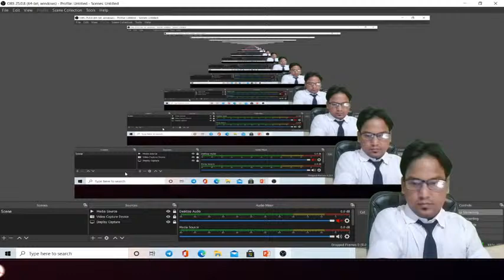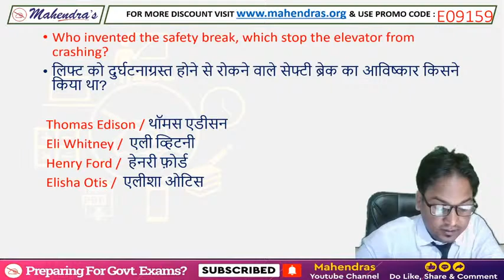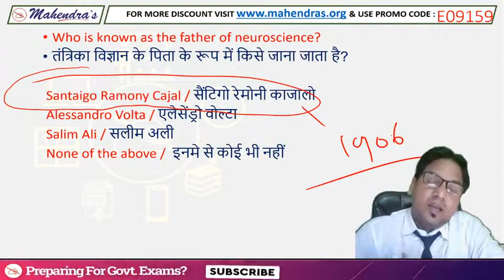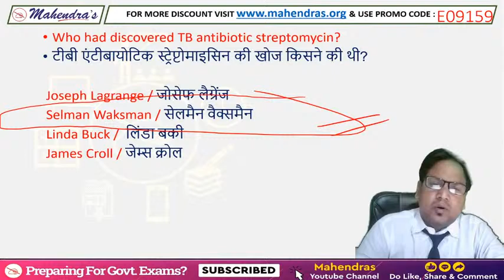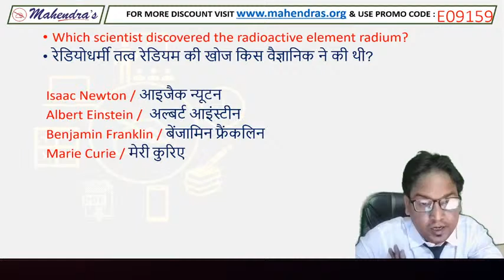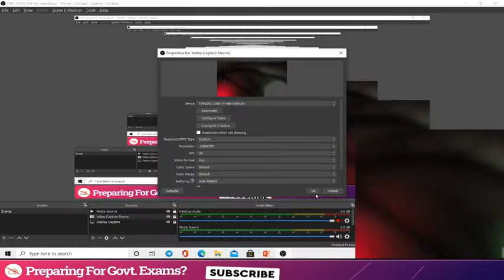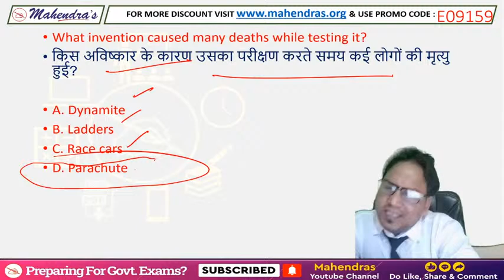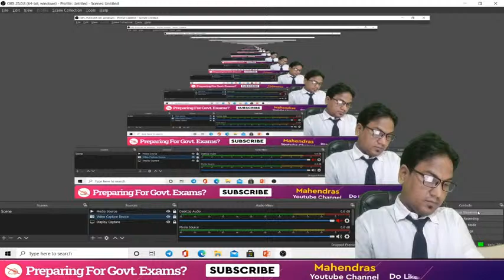Topic Wise GS/GK | Inventions & It`s Inventors | Concept With MCQs | All Competitive Exams | 3 pm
Topic Wise GS/GK | Inventions & It`s Inventors | Concept With MCQs | All Competitive Exams | Jitendras Mahendras 3 pm
If you are an aspirant who is planning to appear for the government jobs in the coming year then you must be knowing the importance of the general knowledge section. This section can help the candidates in increasing their overall scores if prepared well. To help the candidates in their preparation for the general knowledge section we will be discussing Important GK Concepts, Current & Static GK For India, World, etc. in this video session.

00:00 - Welcome to session
2:06 - Molecules have mirror image
9:07 - Electro machenical computer
15:31 - Rounder of oceanography
23:25 - J.B dunlop invented
32:01 - James Watt invented
37:52 - Who invented gunpowder
41:05 - Genetic engineering